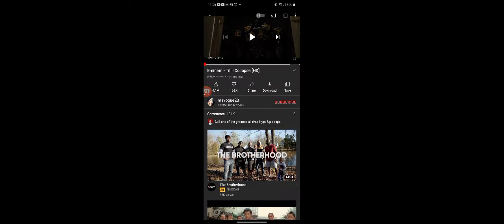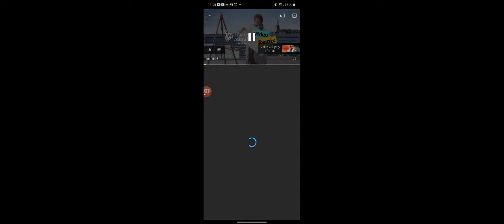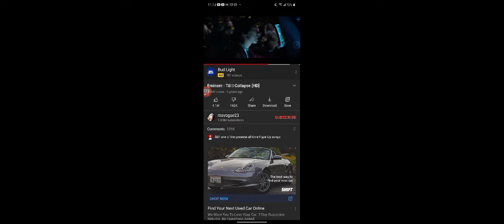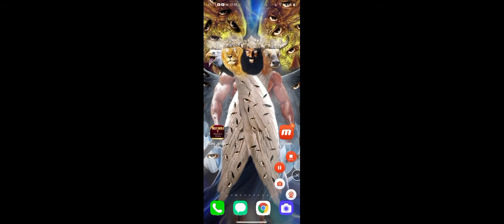YOU HEAR👂HIM NOW?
ALL PRAISE THE HEAVENLY FATHER!
IN THE NAME OF HIS ONLY BEGOTTEN SON!
IN THE NAME OF THE HOLY SPIRIT!
I LOVE YOU ALL💖REPENT!

👑Yahawashi👑 THE BEST👑!!!🎉🎊🎉